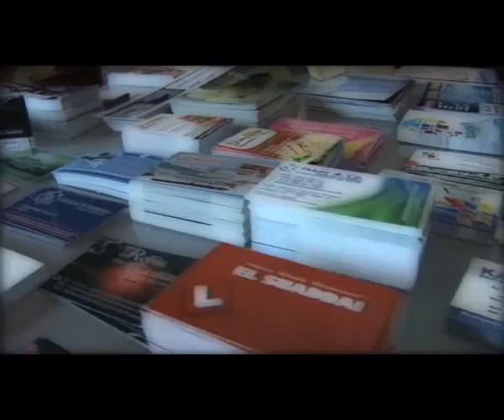ALL IN PRINTING FOR YOU....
Un recorrido por nuestros talleres para que conozcas la produccion de nuestros medios   @extramediauk